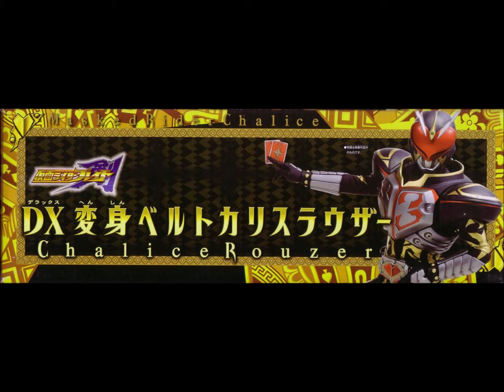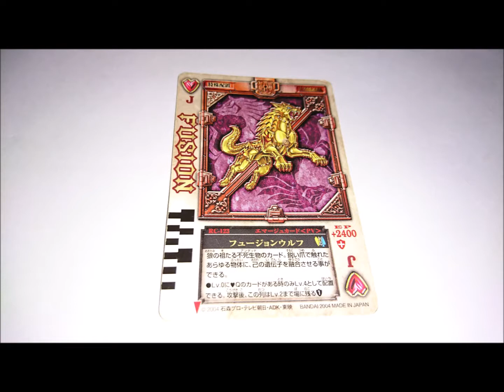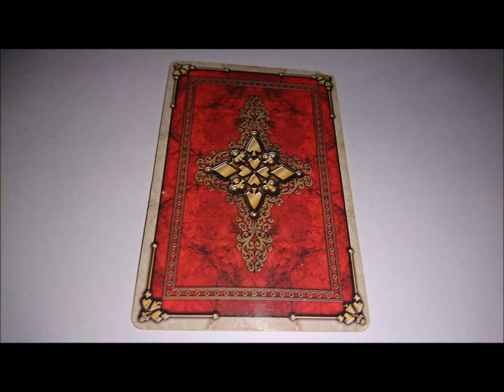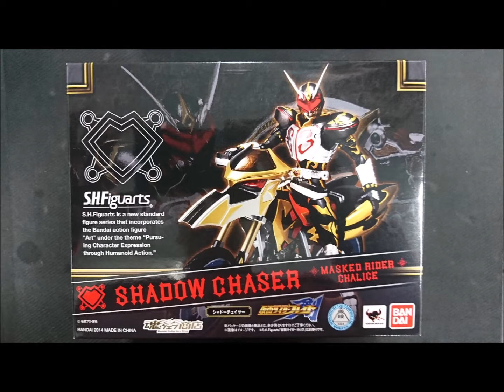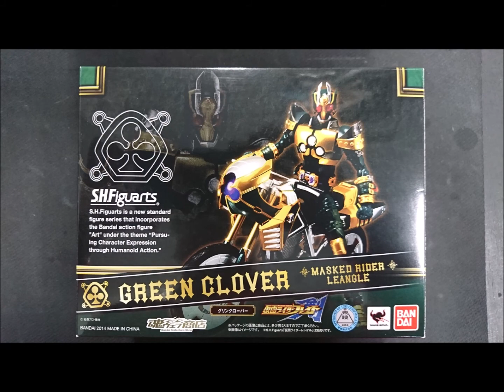覚醒 歌ってみた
歌ってみた( ^^) _旦~~